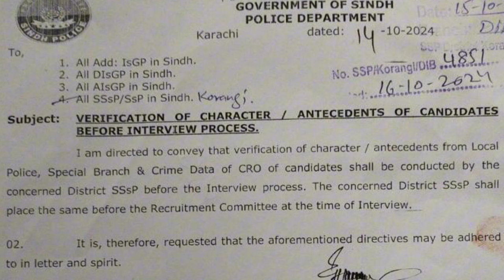Police Verification Before Interview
Sindh Police Verification
Police Verification
Special Branch Verification
Cro Record Check
Personal Verification
Local Police Verification
Matric Marksheet Verification
Matric Certificate Verification
Domicile certificate verification
Prc Form D Verification